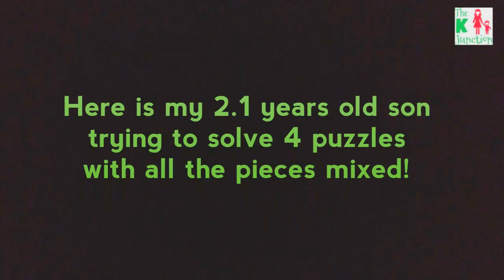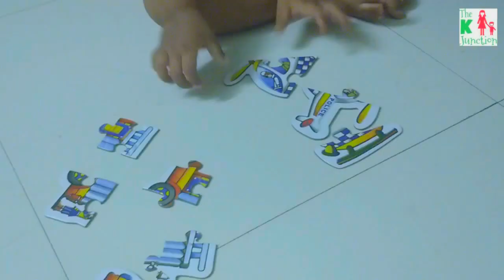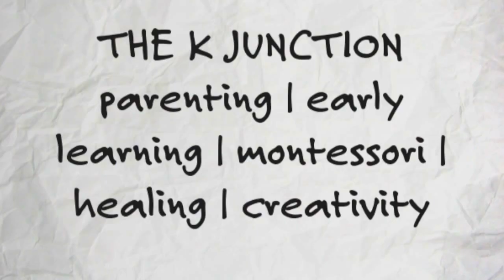What To Do When Your Child Is Done With A Puzzle (Repurposing) - The K Junction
What to do when you child is done with couple of puzzles? Give them away? Dump them? Or is there a way to repurpose them? Watch the video to see how.

Some of my recent posts -

All that you wanted to know about tangram & how to introduce it to your toddler/kids